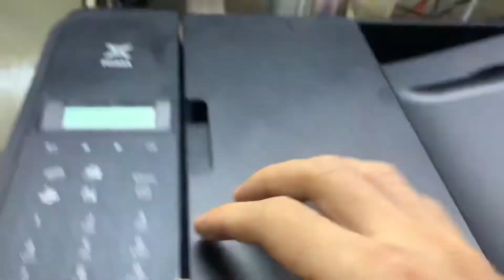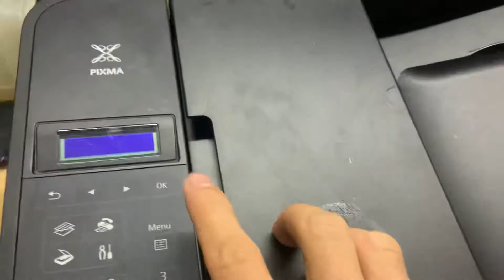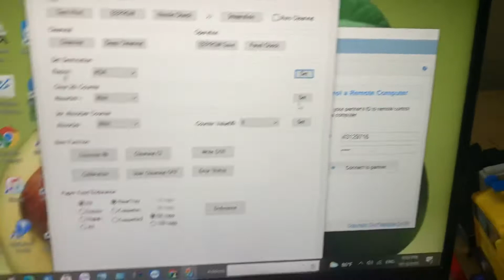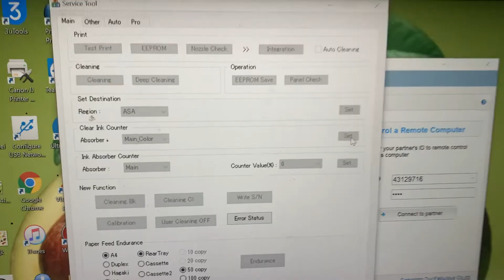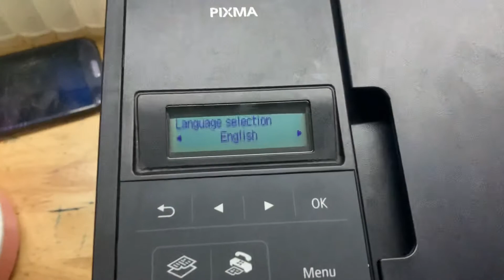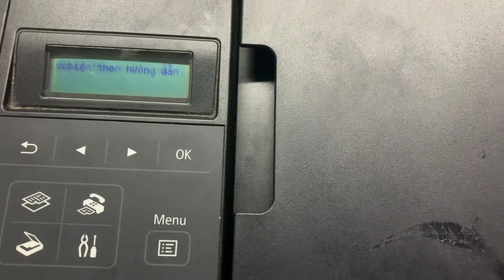How to reset ink counter canon mx490 easy- hướng dẫn phần mềm reset bộ đếm mực mx490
Chia sẻ cách tự reset máy in canon g1010 báo tràn bộ đếm tại nhà dễ dàng
CALL ZALO TƯ VẤN KĨ THUẬT NẾU CẦN HỌ SẼ GIÚP ĐỠ :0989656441
Link mua dung dịch ngâm đầu phun được tặng kèm bộ đi kèm chứa để ngâm dung dịch
link mua đầu phun màu chính hãng từ nhà cung cấp